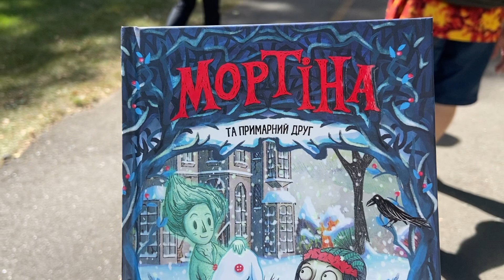Return to IRPIN / We came back after evacuation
We are back in Irpin after the evacuation due to russian aggression. Irpin was the city where we lived before, the place we loved. We are glad to be back in Irpin and, in this short vlog, we will show you what happened to this place, our new apartment and how we take part in rebuilding Irpin.

- the episode about Russian aggression and Evacuation from Irpin

How you can help Ukraine right now:

- Real ways you can help Ukraine as a foreigner

- The National Bank of Ukraine has decided to open a special fundraising account to support the Armed Forces of Ukraine.

- International legion of Defence of Ukraine